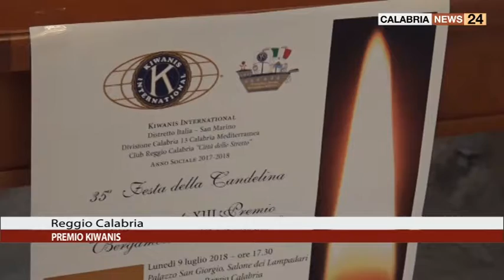REGGIO CALABRIA: PREMIO KIWANIS